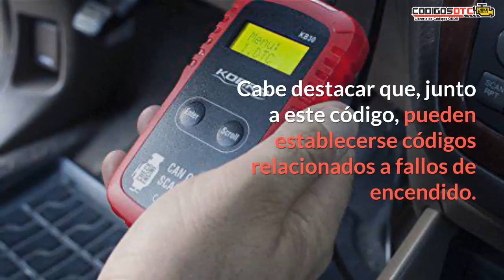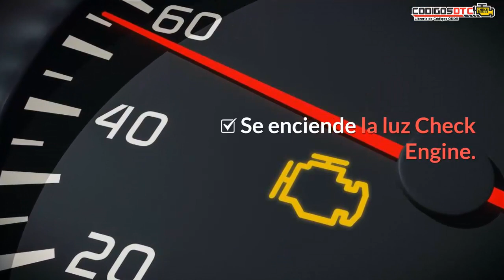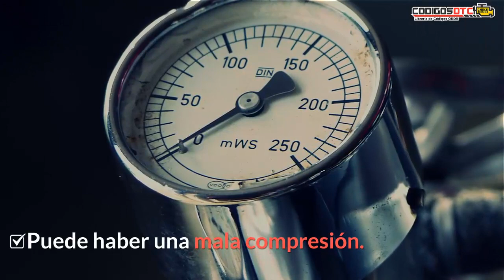P0304 ✅ SÍNTOMAS Y SOLUCIÓN CORRECTA ✅ - Código de falla OBD2